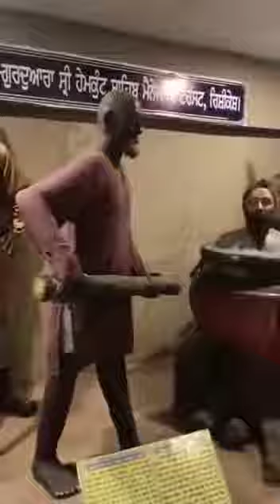इस प्रकार भारत में राजशाही के दौरान आपराधिक गतिविधियों में शामिल लोगों को दंडित किया जाता था।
ભારતમાં રાજાશાહી વખતે ગુનાહિત પ્રવૃત્તિ સાથે જોડાયેલા લોકોને આ રીતે સજા કરવામાં આવતી હતી.

Foi assim que as pessoas envolvidas em atividades criminosas foram punidas durante a monarquia na Índia.

This is how people involved in criminal activities were punished during the monarchy in India.